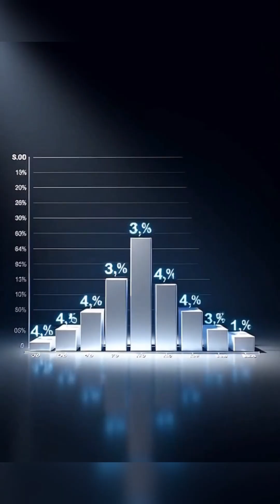How Much Breast Milk Does a Baby Drink in the First Year?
Think you know how much a baby drinks? Prepare to be SHOCKED! The amount of breast milk a baby consumes in their first year will blow your mind – it's enough to fill multiple bathtubs! Don't miss this!
Ever wondered about the incredible volume of "breast milk" a baby consumes in their first year? Prepare to be astonished by the sheer numbers! This video reveals the mind-blowing facts about "baby breast milk" intake, from tiny sips as a newborn to liters a day, culminating in a total that will leave you speechless. We break down the daily feeding numbers, calculate the staggering annual total, and explore the miraculous, personalized engineering behind breast milk. What makes this liquid gold so unique? How does it adapt in real-time to a baby's needs? Discover the science of a baby's first year of nutrition like never before. Get ready for a scientific number shock!
* The surprising daily and annual volume of breast milk consumed by babies.
* How breast milk intake changes from newborn to 1 year old.
* The scientific marvel behind breast milk's personalized, adaptive formula.

00:00 - The Big Question: Baby's First Year Milk
00:15 - Daily Intake: From Newborn to 1 Month
00:35 - The Staggering Annual Total: 328 Liters!
00:55 - The Science Behind Breast Milk's Magic

Curious to dive deeper into astonishing science facts? Watch our full video on [Link to related video] for more mind-blowing discoveries!

👍 Like this video if you found these facts incredible!
💬 What other everyday science facts leave you amazed? Share in the comments below!